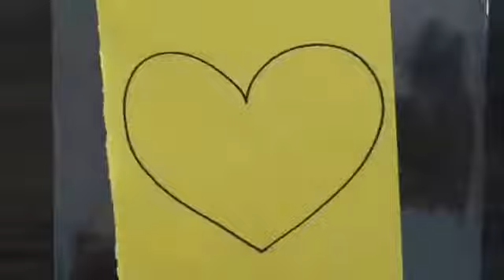Magical Craft Using Crayons